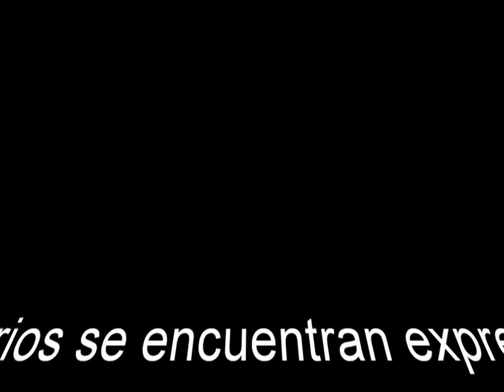Hoy,por TruTv Operación Rescate.